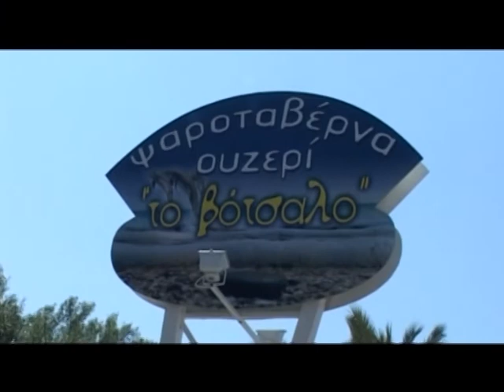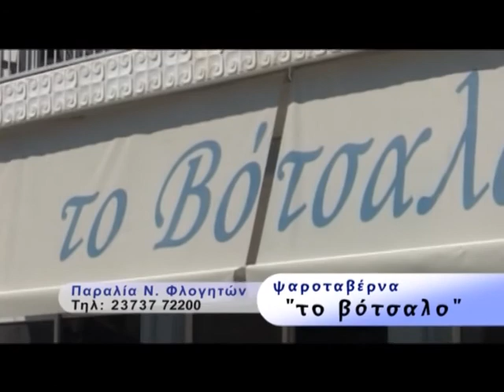LIFESTYLE ME TON TASO LEONTIADI SKINOTHESIA GEORGE FOUNTOUKIDI 25 7 2011 A